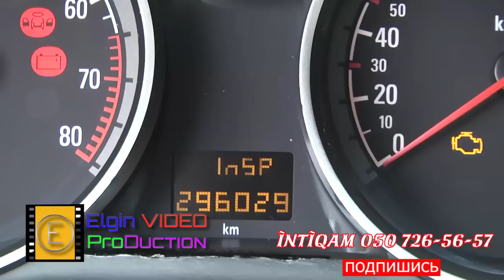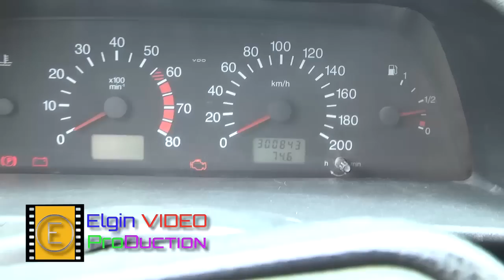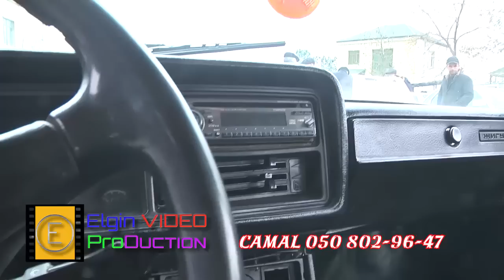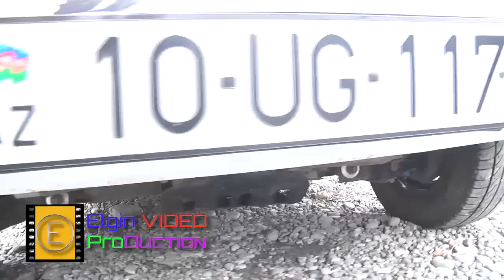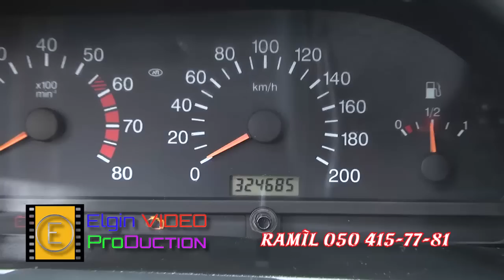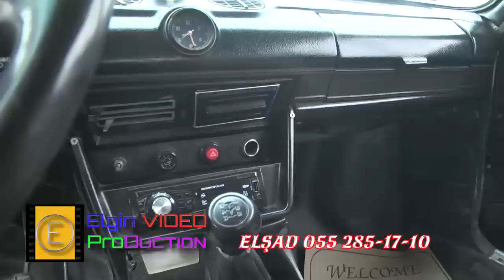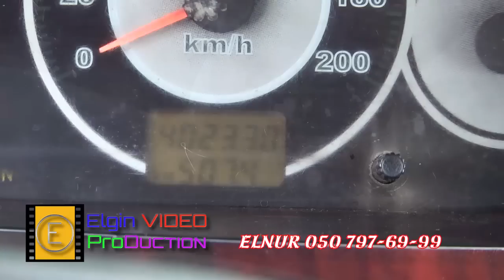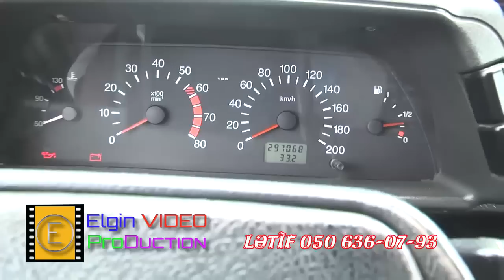Berde Masin Bazari #03(1-ci HISSE)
Berde masin bazari 3 dekabr 2021
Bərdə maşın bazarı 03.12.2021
ikinc əl maşın bazarı yeni
ikinci el araba pazari
Sovet maşınları
avtomobil satışı
rus vaz zavodunun masinlari 2107, 2106 yeni çəkilişlər

Bölgənin Lider YouTune Kanalı
Sizlərdə ÖZ reklam və alqı -satqı işlərinizi bizim kanalda yerləşdirmək istəyirsinizsə bizlərə müraciət edin